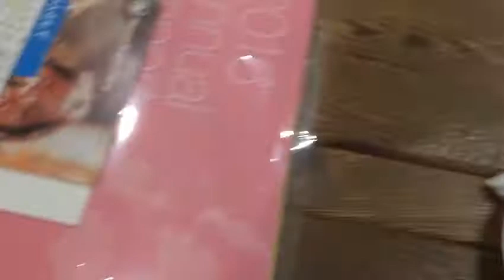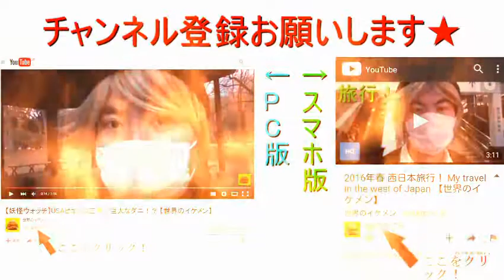美しい俺様がくるみんアロマさんの講演会の立食パーティーの料理を食べるだけの動画 【世界のイケメン】